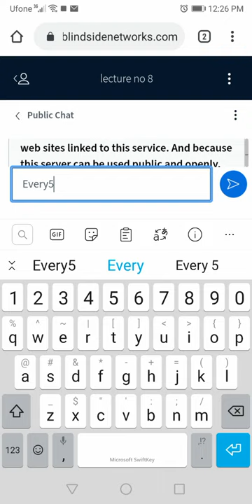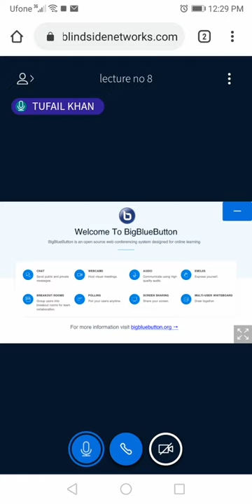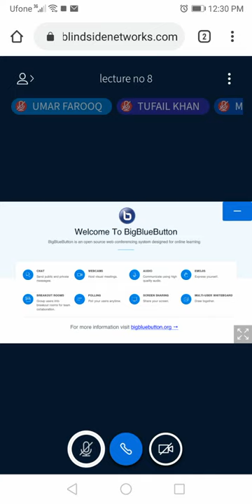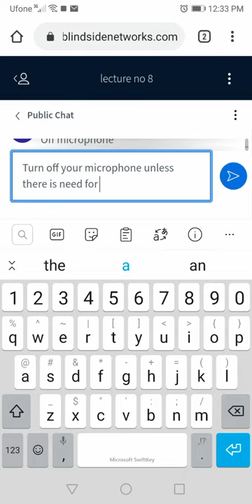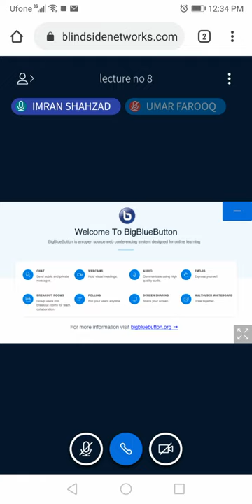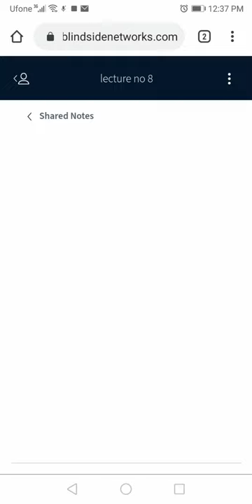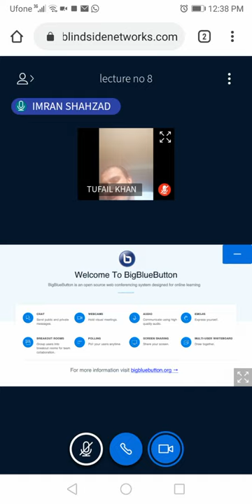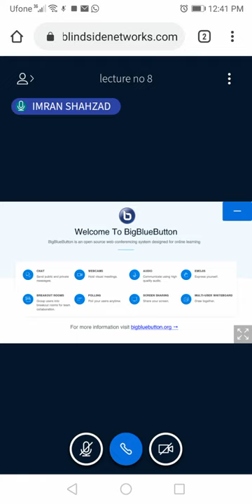Pakistan studies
In This Lecture Discuss about history of Pakistan